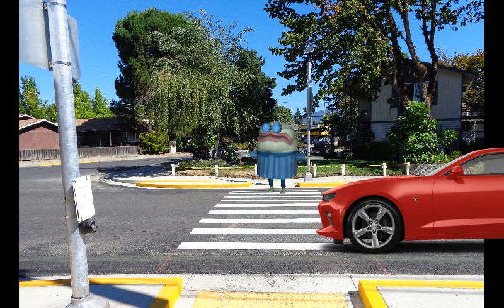The Chuck E. Show Season 2 Episode 5: The Driving Test